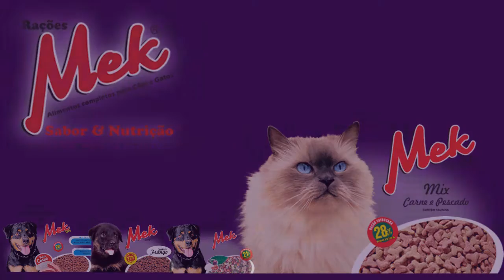DOIS CASOS DE MORMO SÃO CONFIRMADOS NA FRONTEIRA.